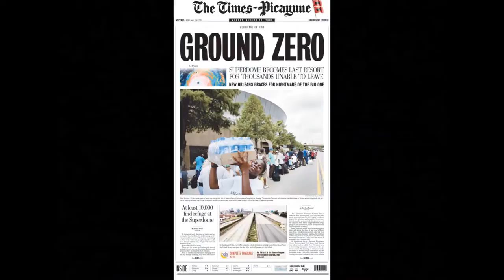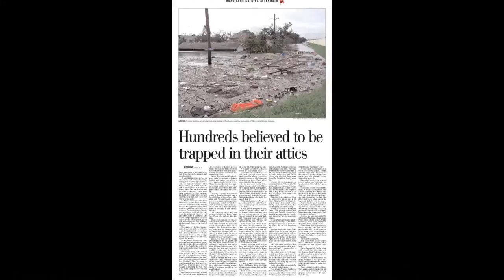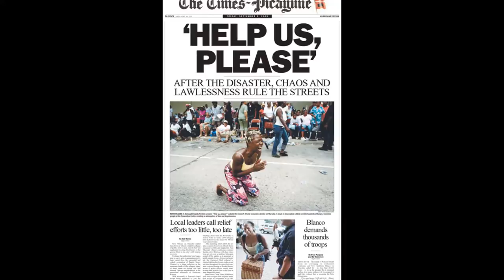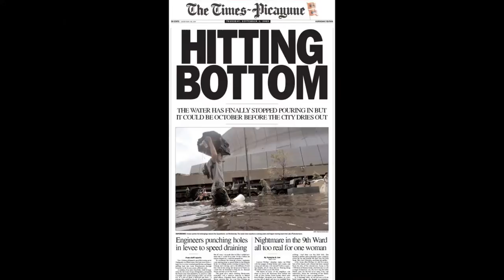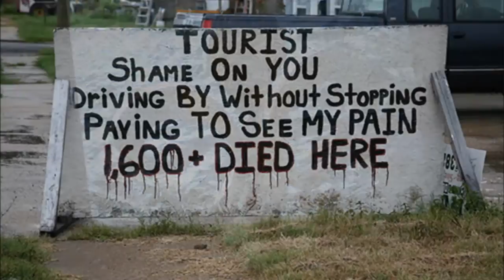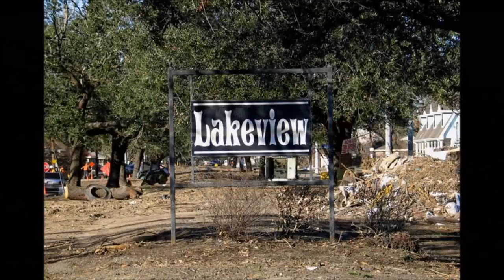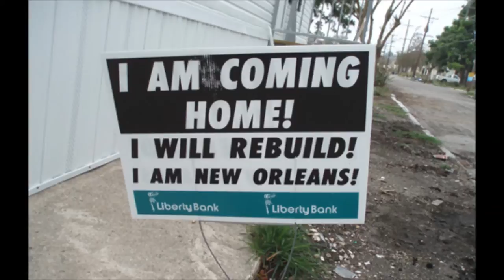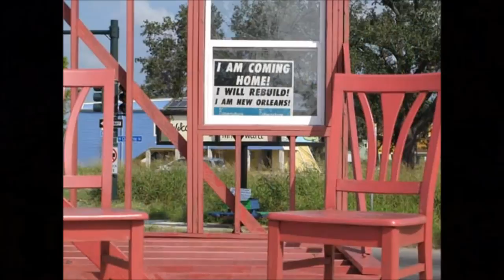Hurricane Katrina 10 Year Anniversary Tribute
Photos compiled of images found online